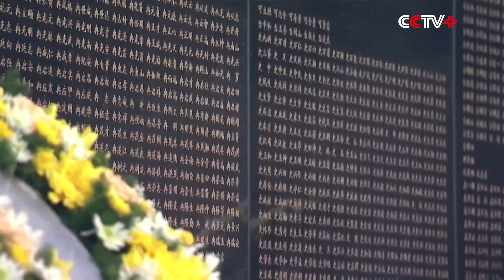China Holds Burial Ceremony for Soldiers Remains Returned from Republic of Korea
12-gun salute pays lofty tribute to the heroes.